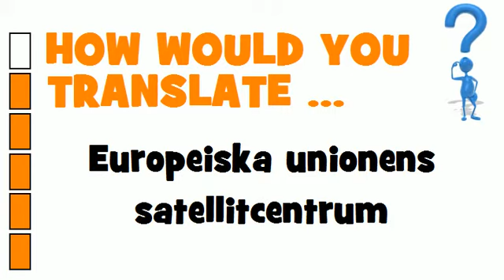SWEDISH TRANSLATION QUIZ = Europeiska unionens satellitcentrum